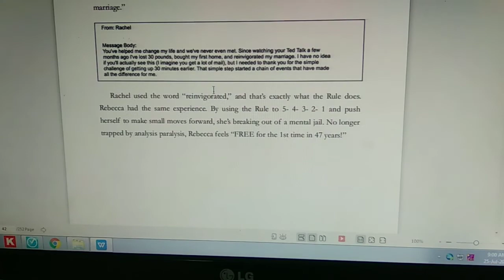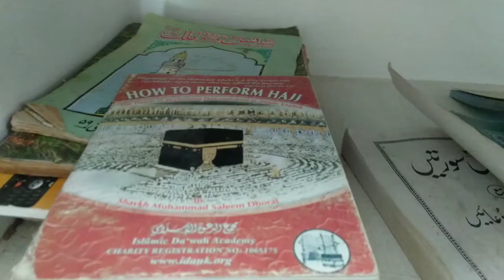Day In The Life Of Working Women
Hi Guys,
In this video you can be able to see my day in the life, Mehndi hands,My lovely plants,Book reading etc.,